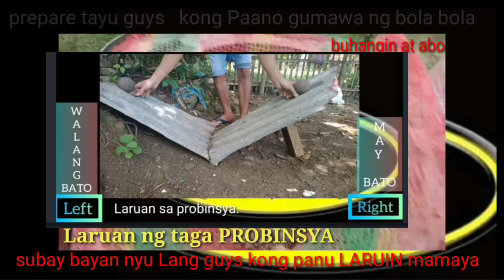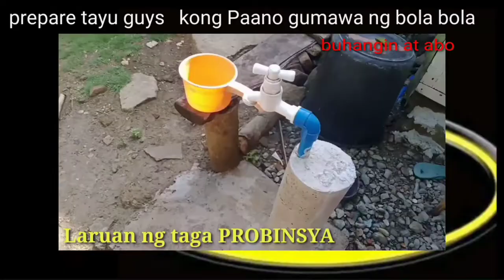D.I.Y BOLA BOLA/GAMIT ANG/BUHANGIN AT ABO/PAANO LARUIN_BATANG90's